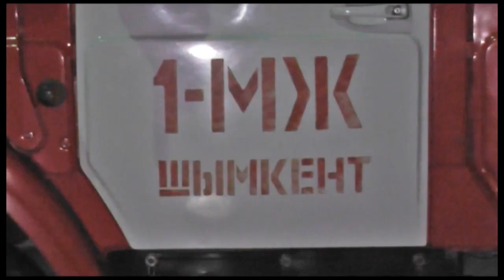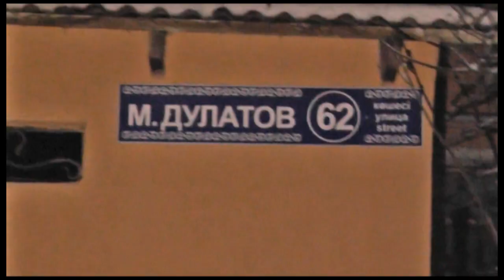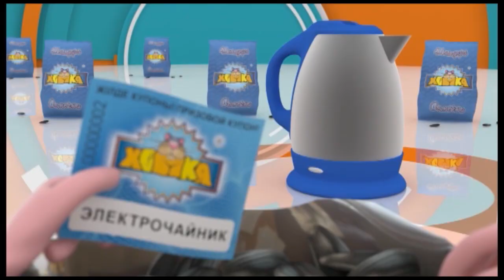Экстренный вызов (10.02.2016)